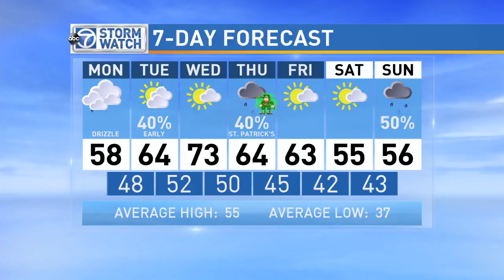WJLA HD 20160314 1216